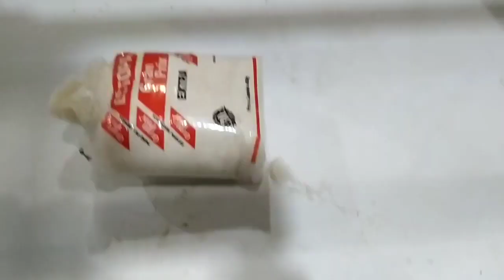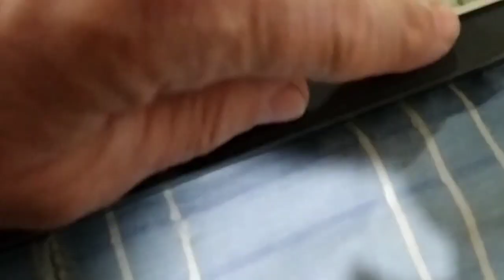como COLAR ESPELHO no MDF em MARCENARIA❓ Vídeo 327.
Fazer acabamento e COLAR ESPELHO no MDF em MARCENARIA exige muito cuidado para não danificar o espelho. Realizamos a Colagem de espelho no MDF após o horário de expediente. Na MARCENARIA a limpeza de COLAR ESPELHO em MDF é realizada com álcool de posto.